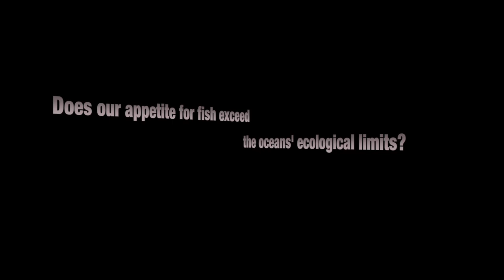Sea Lions 03 Music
California sea lions are native to western North America with a natural habitat ranges from south Alaska to central Mexico, including the Gulf of California. Sea lion males are larger than females and they have a polygynous breeding pattern. From May to August, males establish territories and try to attract females to mate with. They feed on a number of species of fish and squid, and are preyed on by killer whales and great white sharks. Sometimes a sea lion is able to escape the attack of from a great white but its horrific wounds will be a life long reminder of the constant danger of the sea. California Sea Lions was filmed by Heiko Kiera aka Ojatro in January 2014.